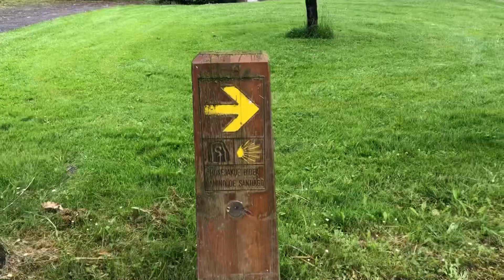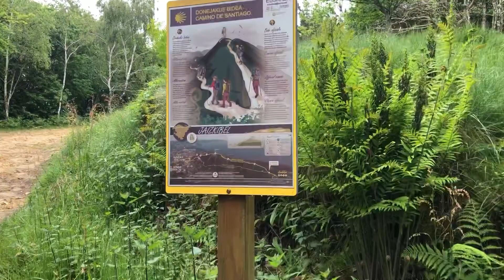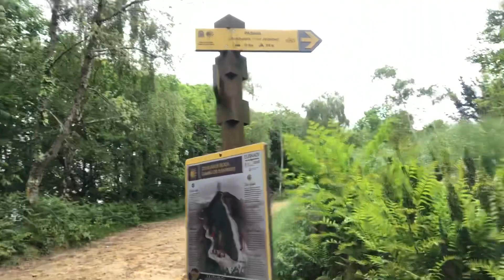Primeiro dia da Caminhada rumo a Santiago de Compostela,